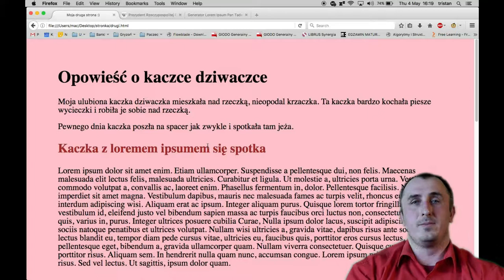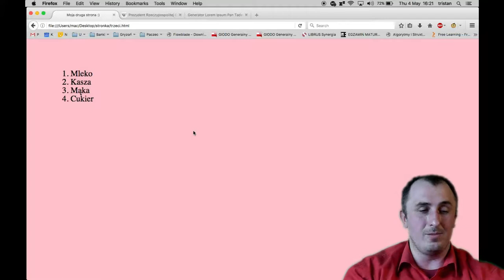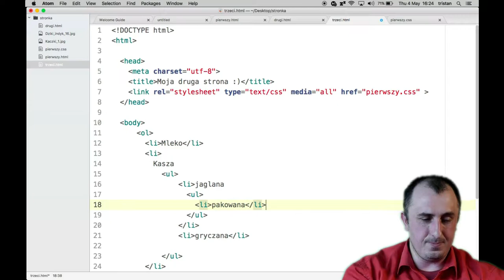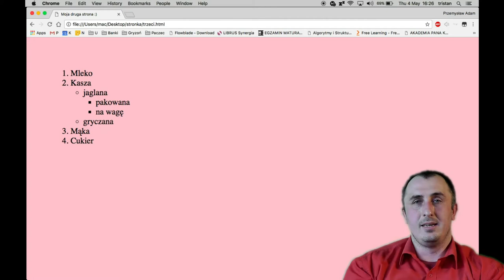Frontend 008: Listy numerowane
Jak wypunktować i numerować elementy na stronie?